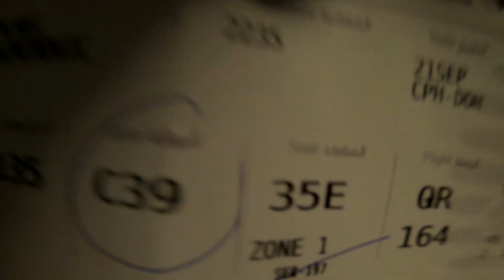One Day In Jakarta - INDONESIA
18 hour flight from Denmark to Jakarta.✈
We only had one day in Jakarta so we didn't get to see that much of the city.
We would have seen Moonas which is a monument in Jakarta but it was closed that day, But we saw South East Asia's largest mosque.
Then we drove around a bit and greeted the nice people, the people here were really friendly.

Remember to see next time we visit Yogyakarta and the famous boropudur tempel, the world's oldest Buddhist temple

Peace 😀
Mihel the happy nomade